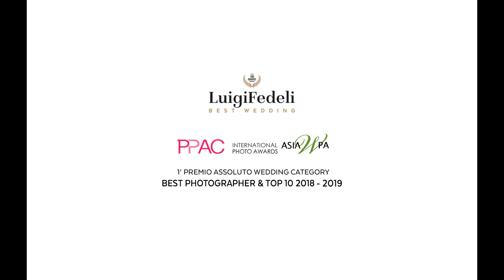Matrimonio da Sogno sulla Spiaggia nelle Marche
Un matrimonio indimenticabile sulla splendida spiaggia di Porto San Giorgio nelle Marche. Unisciti a noi per celebrare l'amore in un'atmosfera magica, con il suono delle onde e un tramonto mozzafiato.

Guarda ora Erika e Michele che condividono il loro giorno speciale con amici e familiari, circondati dalla bellezza naturale del mare Adriatico.

😊 Non perderti i momenti più emozionanti e romantici di questo matrimonio da favola!